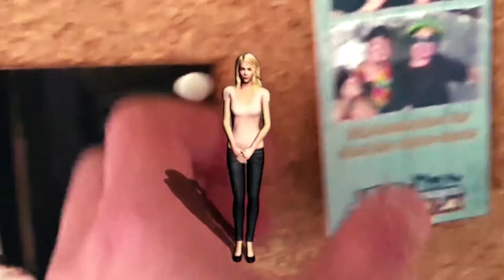Interactive film - Camera Obscura.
concept visualisation.